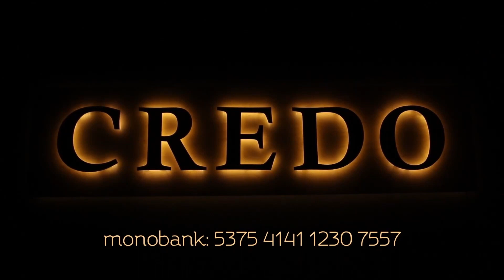Чому росіян не можна випускати за кордон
Уривок із програми «Вечірній чай», в якій отець Микола Мишовський відповідає на запитання глядачів.